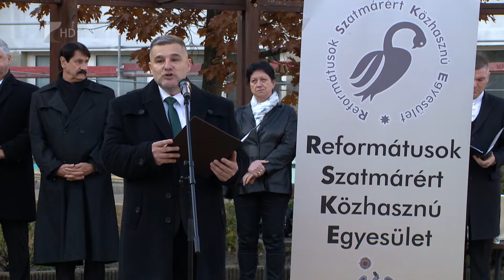Reformáció Emléknapja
Ismét megrendezik a Reformáció Emléknapját Mátészalkán. Október 30-án, vasárnap délután tartanak megemlékezést Közép-Európa első nagyméretű Kálvin szobránál, majd a művelődési központban. A rendezvény egyidős a rendszerváltással, idén 34. alkalommal várják a református és a nem református érdeklődőket Mátészalkán.